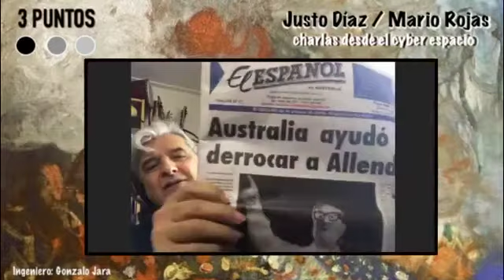3Puntos 31 Mario Rojas-Justo Díaz-Gonzalo Jara-Webcast Chile/Argentina/Australia 16/9/21